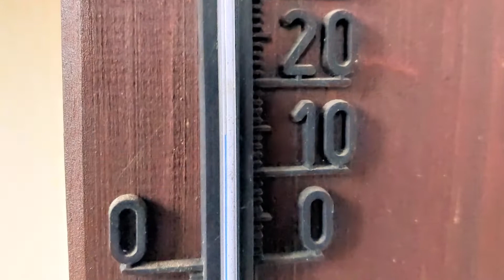Morgenwanderung Hillershausen 9 aug 2022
Morgenwanderung Faust Hillershausen 9 aug 2022